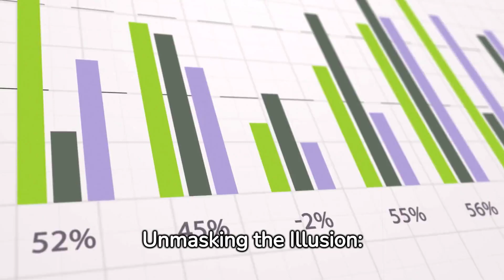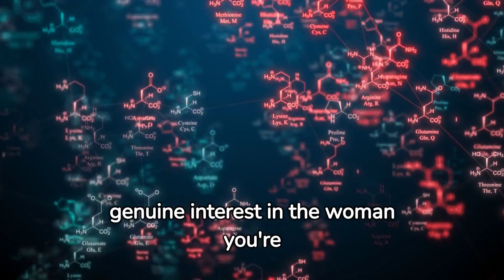The Ugly Truth Behind Canada's COLLAPSING Economy!